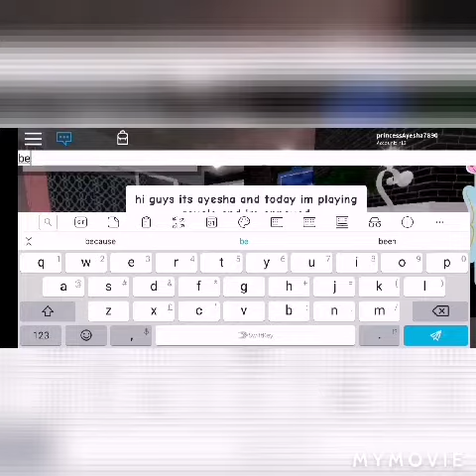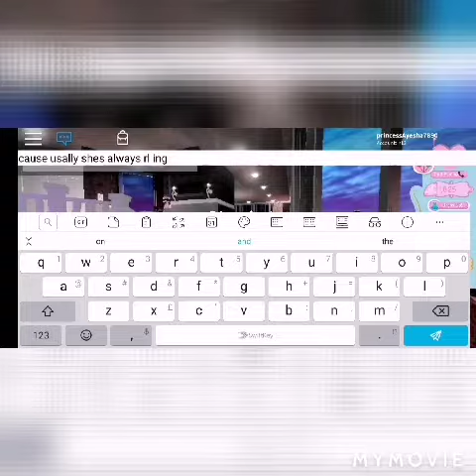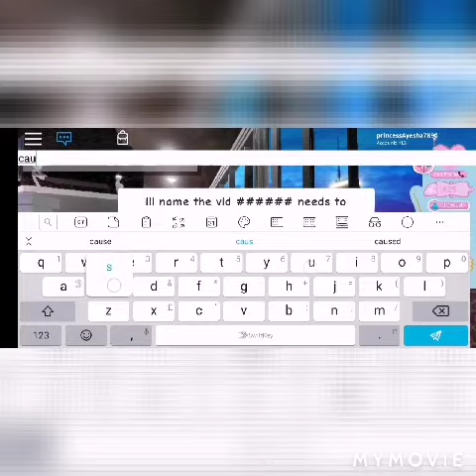AVREET HAS TO WATCH THIS